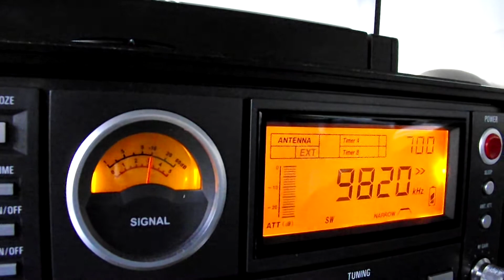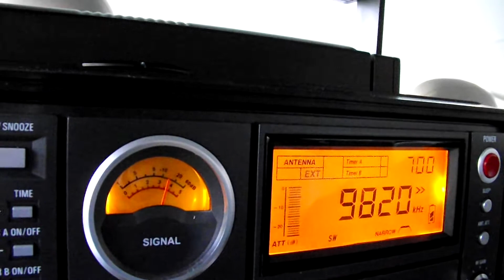RADIO 9 DE JULHO Sao Paulo SP_9820KHz(with Longwire in the mountains)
S-2000 ANT:Longwire(30m)+Antenna Coupler CAT-10 06-Apr-2012 07:00(UTC)  received in Japan
QTH:北緯34度51分38.9秒　 東経136度22分57.3秒